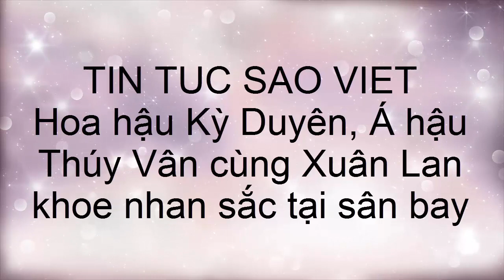Hoa hậu Kỳ Duyên, Á hậu Thúy Vân cùng Xuân Lan khoe nhan sắc tại sân bay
Ngoài ra, Hồ Vĩnh Khoa, á hậu Thúy Vân cùng dàn chân dài đình đám của "Vietnam Next Top Model" cũng đồng loạt xuất hiện nổi bật tại sân bay.
Trưa ngày 22/4, Xuân Lan cùng với Kỳ Duyên, Thúy Vân, Hồ Vĩnh Khoa và dàn siêu mẫu gồm Kha Mỹ Vân, Thanh Thảo, Nguyễn Oanh, Kim Nhung đã xuất hiện tại sân bay Cam Ranh – Nha Trang để tham gia vào một sự kiện diễn ra vào tối cùng ngày.
Trở về sau tuần lễ thời trang sôi động, Xuân Lan nhanh chóng tập trung vào công việc của mình với vai trò đạo diễn catwalk cho bộ sưu tập của NTK Lê Thanh Hòa. Xuất hiện tại sân bay, Xuân Lan diện áo sơ mi trắng phối hợp chân váy đen và mắt kính trẻ trung, sành điệu, dẫn đầu đoàn siêu mẫu đình đám của "Vietnam Next Model".